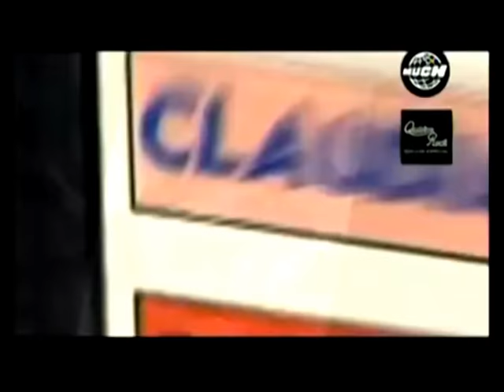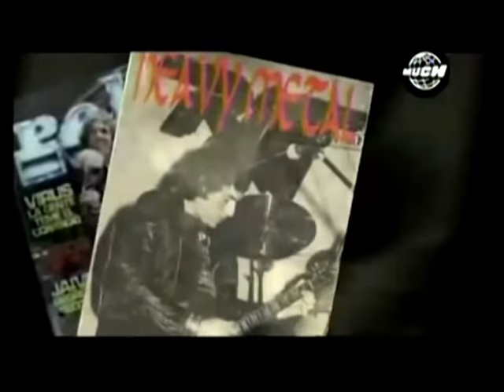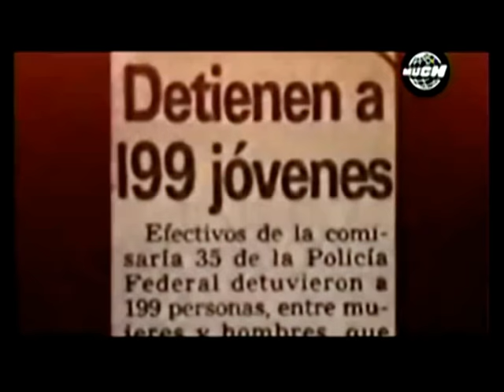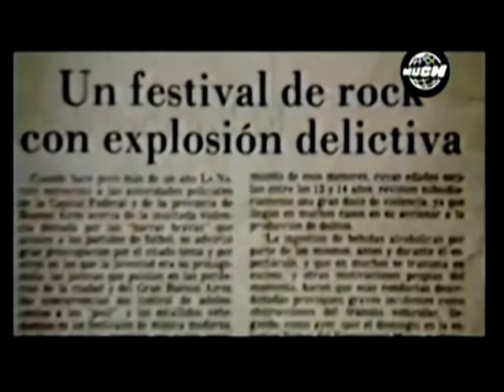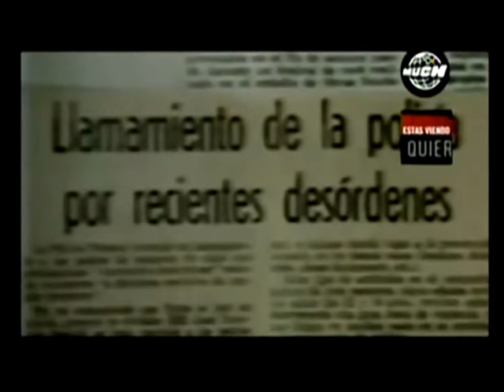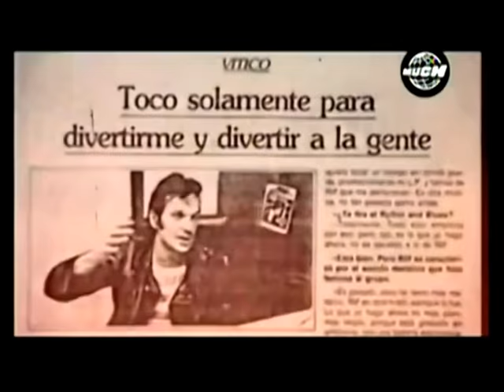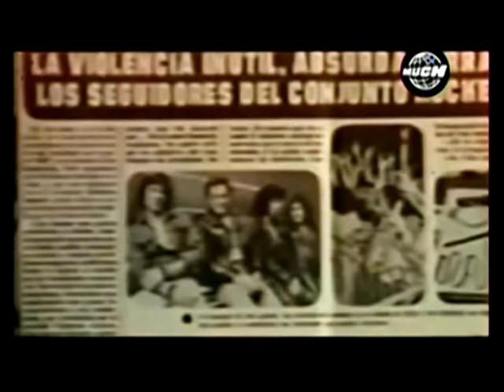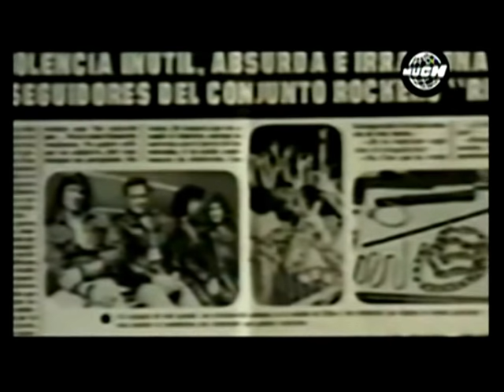Pappo, La historia 1 - Much Music - Programa completo 2010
Gran programa sobre la vida de Pappo contada por él y por muchos de sus amigos, emitído en 2010 por Much Music.